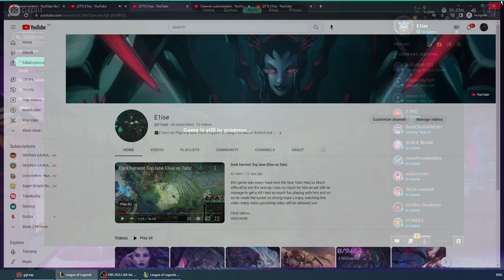OTP Elise Vs Yone Insane Damage 8/2/2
Yone got so hard to win the lane against elise he har bery tough time to kill me

🕸️🕷️E1ise social website🕷️🕸️

E1ise 🕸️ discord 🕷️ E1ise#8831

10 AD - 10 AD - 8 magic Resist